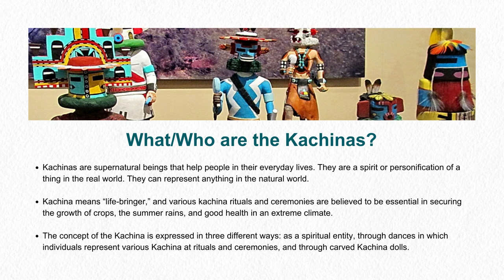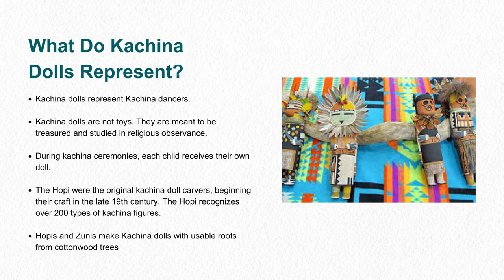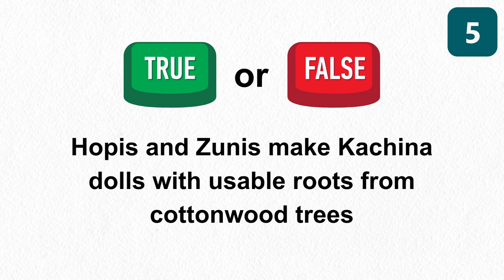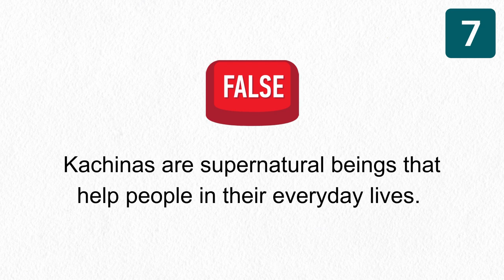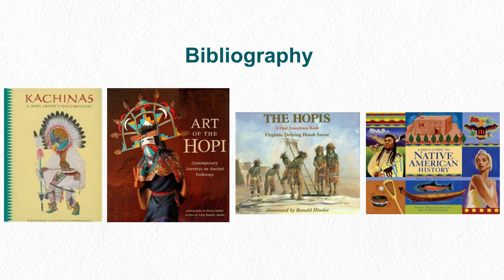Family Learning: Learn about Hopi and Zuni Kachina Dolls from DCPL Librarian Suzanne Steward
The video explains what Hopi and Zuni Kachina Dolls are. There are a few slides of basic information followed by a true and false quiz.